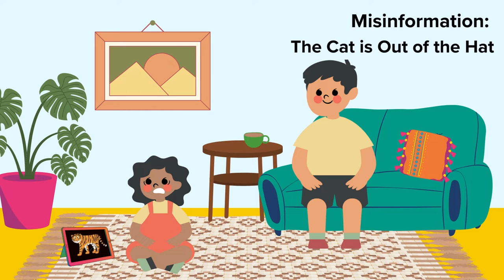Misinformation: The Cat is Out of the Hat.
Welcome to Digital Stories! Digital Stories is a special collaboration between West Sussex County Council and Get Safe Online, and it’s all about trust and respect online.

This is part of a web-series and each story revolves arounds a family, Geoff and Laila, their child Sunny and Nanny Sue.

The story you're about to watch is called: Misinformation – The Cat is Out of the Hat.

Sunny and Geoff have found out some scary news! Is everything as bad as it seems?